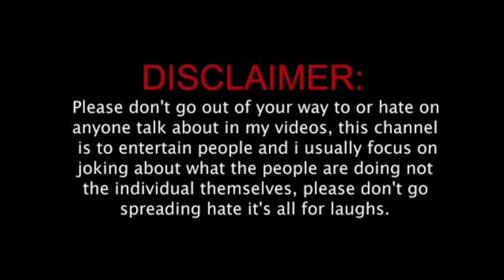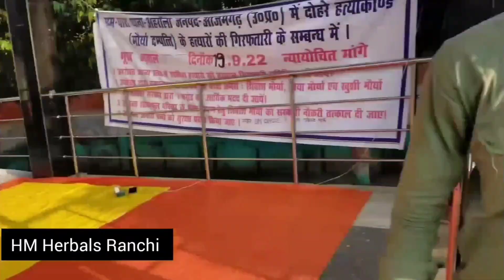Legend Rajiv Talwaar murd ||@ullutv ||rajivtalwar || 75 saalo mai Koi mard paida nhi kr paya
GAME --- SUSTEM SHOCK

Source - @ullutv